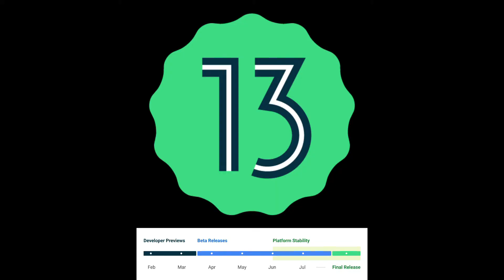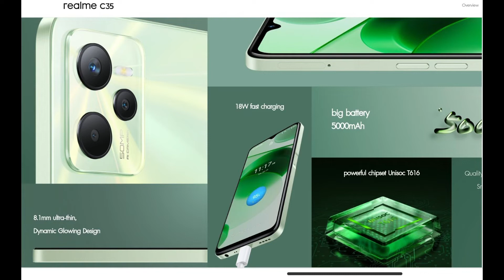Tech Updates #91 | iQOO 9 Series | Realme 9 Pro Plus | Oneplus Nord CE 2 | Poco M4 Pro 5G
Other Channels-
•Online Best Deals
•SMART GADGETS-
Smart Plug
Smart Bulb
Smart RGB Strips
Fire TV Stick
•YOUTUBE GADGETS-
1.Mobile tripod
2.DSLR tripod
3.Gorilla Tripod
4.Mic I Used
5.Premium Mic
7.Ring Lights
8.Premium Lights
9.Budget Camera
10.Camera 50mm lens
Timestamps-
0:00 - MOJ x TakaTak
0:38 - Data Breach Rs.5/person
0:54 - Shaktiman Movie
1:12 - Tesla in India
1:46 - Android 13
2:06 - Micromax IN 2
2:24 - Google Chrome New Logo
2:32 - Airtel Outage
3:00 - Tarrif Plans Price Hike
3:17 - Realme 9 Pro Series
3:29 - Realme GT Neo 3
3:51 - Realme C35
4:13 - Realme GT 2 in India
4:26 - Realme Pad Mini
4:40 - Realme Book Prime
4:50 - Redmi K50 Series
5:05 - Redmi Note 11 & Note 11s
5:45 - Redmi Band Pro
6:06 - Poco M4 Pro 5G
6:30 - Asus ROG Phone 5s
6:46 - Motorola Edge 30 Pro
7:05 - Samsung S22 Series
7:34 - Oneplus Nord CE 2
8:08 - Vivo T1 5G
8:36 - iQOO 9 Series
9:02 - Apple Airtag Update